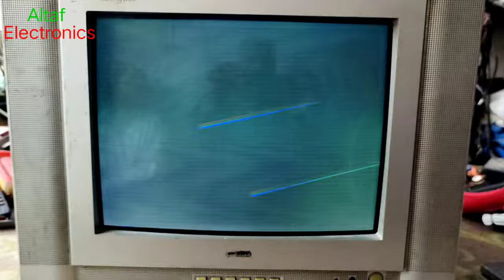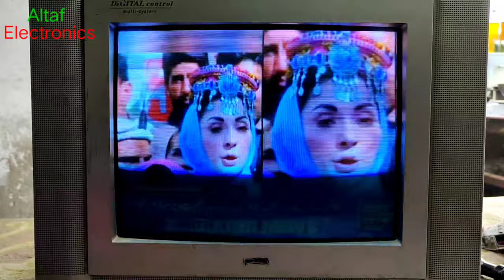CRT China Tv Picture problem Solve Urdu Hind Altaf Electronics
sharp tv fault repair,sharp tv fault repair vertical section problem,vertical section related tv faults repair,tv problem,crt tv repait,tv repair,how to tv repair,tv

str ( cq0765rt ) power supply all important voltage details,str fault finding & step by step repairing in hindi,# str power supply section ke sabhi voltage details hindi me,# how to repair str smps power supply,# how to repair str switch mode power supply at home,# crt tv str power supply repairing in hindi,# str power supply section all faults and solution in hindi,# crt tv str repairing,# silicone trigger regulator,online mitra hindi,colour tv power supply repair

# crt tv set dead repair in hindi urdu,# str power supply very important fault repair,str cq0765rt repair guide,str power supply voltage details,str cq0765rt secret fault repair,# power supply ke important fault aur unki jankari,# how to repair dead crt tv in hindi urdu,# कलर टीवी str पावर सप्लाई रिपेयरिंग,# कलर टीवी को कैसे रिपेयर करें,# टीवी के पावर सप्लाई रिपेयर करने का खुफिया और महत्वपूर्ण तरीका,# पावर सप्लाई के महत्वपूर्ण खराबी और उनका निवारण

sansui tv rainbow screen new & secret fault repair part 4,# sansui crt tv rainbow effect problem fixing,# crt tv rainbow effect and blurry screen fault repair,# rainbow screen fault ko kaise repair karen,# rainbow screen effect,# how to repair rainbow screen fault,# rainbow shadow on tv screen repairing,# tv me rainbow screen ka fault kyon hota hai,tv rainbow colour effect repairing secret method,# rainbow screen fault thik karne ka khufiya tarika

# lg crt tv rainbow screen fault repair part 3,# how to repair rainbow screen fault in lg tv,# rainbow fault ko kaise repair karen,colour tv rainbow effect on screen,which section & components are responsible for rainbow screens problem,what cause tv rainbow screens problem,rainbow screen ko thik karne ka tarika,rainbow screen new fault repair by online mitra hindi,# lg crt tv rainbow colour problem repair,# colour tv rainbow screen effect repair